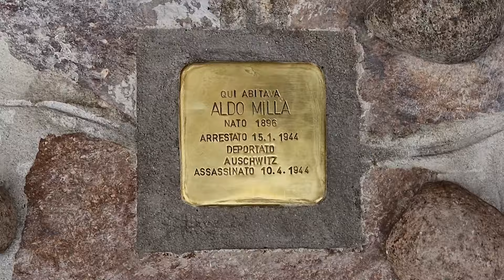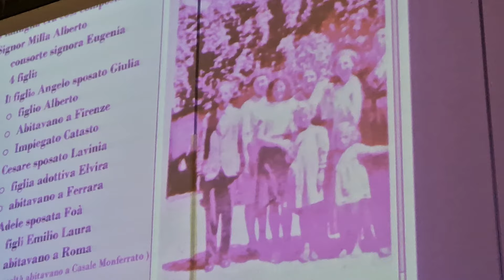Svelata la pietra d'inciampo per Aldo Milla, ultimo ebreo di Rivarolo Mantovano, 27 gennaio 2024